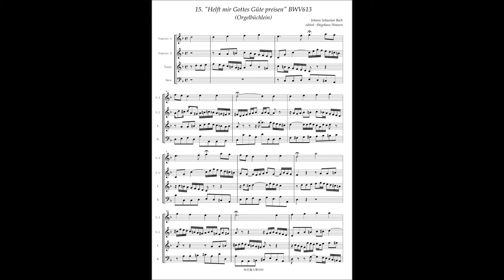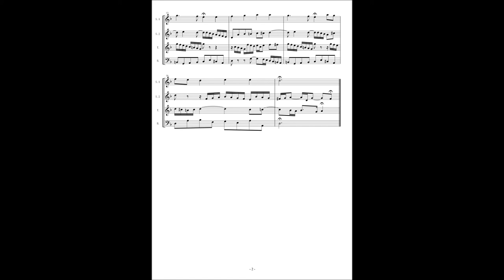J.S.Bach, Orgelbüchlein 15 "Helft mir Gottes Güte preisen" BWV613